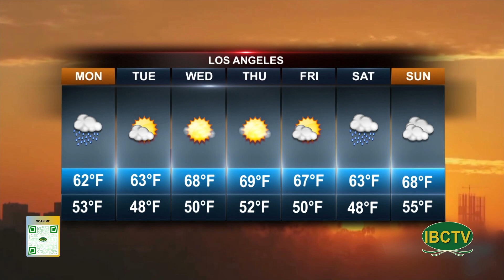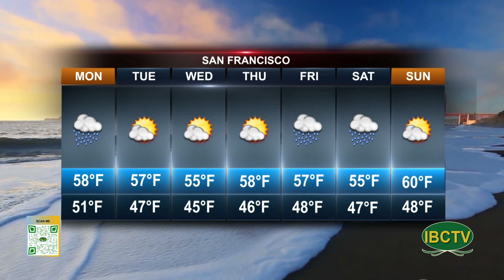Weather 02 25 2024